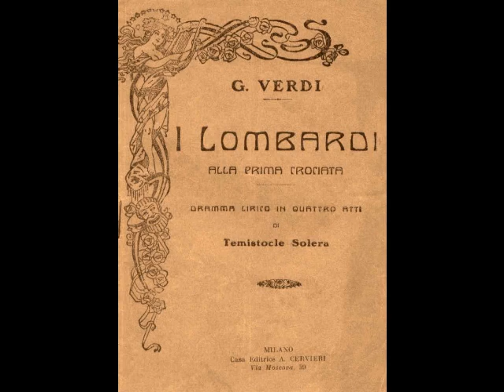Léon Escalaïs - La mia letizia infondere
Léon Escalaïs (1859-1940) was an extraordinary example of the old French school fort-ténor. Born Léonce Antoine Escalaïs in Cuxac-d’Aude in the south of France, the future opera star discovered an affinity for singing as a child. By the age of 15, Escalaïs was serenading customers while working in his father’s café, as well as singing morning, noon and night in the streets of Cuxac-d’Aude. In later years, the tenor recalled that this habit led the mayor to issue a musical curfew for the teen! At 18, Escalaïs began his musical studies at the Conservatory in Toulouse. After completing his training in Paris, Escalaïs made his debut as Belezès in the premiere of Victor-Alphonse Duvernoy’s Sardanapale at Paris’ Théâtre du Château-d’Eau (as part of the famed Concerts Lamoureux) on December 3, 1882. Although his small role was confined to a single scene at the end of Act I, Escalaïs made an astounding impression. The Opéra de Paris took immediate notice and engaged the 23-year-old tenor for their upcoming season. Escalaïs made his official debut with the company on August 12 of the following year in what would become his signature role, Arnold in Guillaume Tell.  He remained a mainstay with the company for nearly a decade, leaving after a dispute with management in 1892. During this period, Escalaïs made debuts with the Théâtre de la Monnaie in Brussels and Milan’s La Scala, as well as theaters in Dijon, Lyon and Marseille.

Standing barely five feet in height, the tenor cut a less than heroic figure onstage. Reviewers described him as “dwarfish”, “stumpy”, “ridiculous”, “ungainly” and his bowed legs were compared to those of a basset hound. Possibly the cruelest of all was an 1883 wire story that described the tenor as “…phenomenally ugly...round as a barrel, with a fat, unmeaning face and hair that stands like bristles all over his head.” Despite such unflattering remarks, Escalaïs persevered, his magnificent voice triumphing over his physical shortcomings. The tenor proved quite effective as Manrico in Il Trovatore, Eléazar in La Juive, Vasco da Gama in L’Africaine, Jean in Le Prophète, Raoul in Les Huguenots, Zarastra in Le Mage, Jean in Hériodade and the title roles in Polyeucte, Robert le Diable and Sigurd. Even with such prodigious vocal gifts, Escalaïs left some critics unimpressed as Lusignan in Zaïre, a role he created at the Opéra in 1890. A correspondent from London’s The Era bluntly stated that, “M. Escalais has been condemned by the composer to scream at the top of his voice from end to end, an ordeal that must be as trying to the artist as it is disagreeable to his hearers.” Fortunately, the majority of the tenor’s appearances were greatly admired by critics and public alike.

Escalaïs traveled to the U.S. for a series of performances with New Orleans’ French Opera during the 1909/10 season. His repertoire was confined to four roles…Manrico, Elèazar, Jean of Leyden and, of course, Arnold. A review from the New Orleans Times-Democrat (November 29, 1909) remarked on the tenor’s amazing feat of singing “Di quella pira” (in French, of course) six times, for a total of 18 high Cs! Escalaïs so loved (and was so loved by) the American public, that he learned the famous cabaletta in English, using that version as a final encore in some performances. During his one and only touring season with the company, the tenor astounded audiences in Buffalo, Cincinnati, Kansas City, St. Louis, Pittsburgh, Washington D. C. and, of course, New Orleans.

The previous season, Escalaïs managed to patch up his differences with the Opéra, returning to the company as Radames in Aïda. He remained with the company for the next few years, retiring from the stage at the end of the 1911/12 season. The tenor spent much of his time teaching from his Paris studio, counting José Luccioni and Riccardo Martin among his pupils. The French government awarded him the Légion d'Honneur for his services to music in 1927. When war broke out in 1939, Escalaïs returned to town of his birth, Cuxac-d’Aude where he died on August 25, 1940 (not 1941, as is often reported), just two and a half weeks after his 81st birthday.

Léon Escalaïs enjoyed a thirty-year career that took him to major (and not so major) theaters in France, Italy, Belgium, England, Austria, The Netherlands, Russia, Turkey, Algeria, Greece, Tunisia, Egypt, Canada and the U. S. He possessed a voice of remarkable power and range, with a brilliant top that easily reached D above high C. Although he retired from the stage in his early 50s, his students reported that the tenor’s voice remained intact until a few days before his death. Luckily, that tremendous voice is preserved on some three dozen recordings he made for the Fonotipia label in 1905 and 1906. In this recording, Escalaïs sings "La mia letizia infondere" (complete with a pair of atomic high D flats!) from Verdi's I Lombardi. This was recorded in Milan on February 21, 1906.